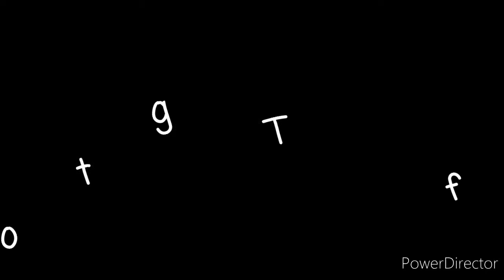രുചികരമായ മുളക് ചമ്മന്തി, How to make, Tasty Red Chilli Chutney/A2Z Dots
Hello friends,
This is a simple and easy recipe to very tasty chilli chutney
Do give this recipe  try and enjoy.